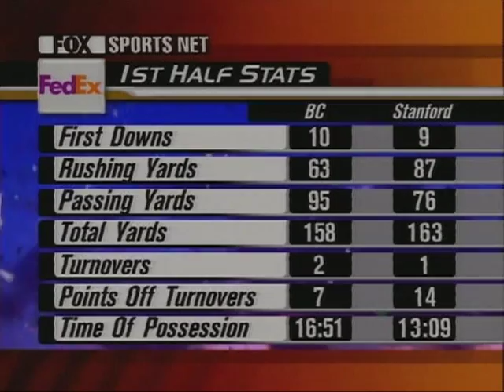Stanford Football vs. Boston College (2001) - Part 4 of 5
The Stanford Cardinal defeats the Boston College Eagles 38-22 at Alumni Stadium (Boston College) on 9/8/11.